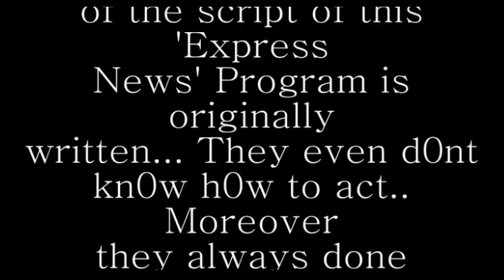Woh Kya Hai ? -- Mystery Exposed ! -- Part 1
. Woh KYA Hai BERMUDA TRIANGLE MYSTERY INVESTIGATION TRAILOR HUNTER KIYA exposed USA PAKISTAN EXPRESS FOX NEWS bhi ya nahi Gulshan-e-Iqbal Haunted Roof kya kia sequel house parody funny fun horror express latest new best most scary funter club funterclub xulfi wali shujja waji yasir karachi pakistan 786 place bhoot jin bangla tafreeh caught ghost hunter man show OBAMA MIAMI UK AMERICA 13 TH june july may august september eid 2010 special promo MOVIE TOP BEST EPISODE LATEST GEO LaHORE SAMSHAN shamshan GHAT HAVELI part 1 of 3